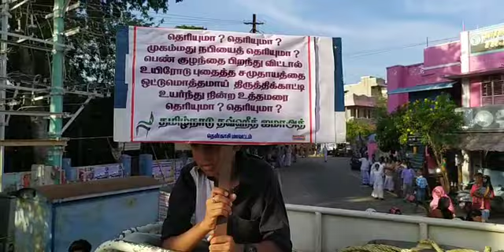நபிகள் நாயகத்தை இழிவாக பேசிய நுபுர் சர்மா, நவீன் குமாரை கைது செய்யகோரி நடந்த ஆர்ப்பாட்டம் - தென்காசி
உலகம் முழுவதும் 200 கோடிக்கும் அதிகமான மக்களால், தங்கள் உயிரினும் மேலாக பெரிதும் மதிக்கும் இறைத்தூதர் முகமது நபிகள் நாயகம் (ஸல்) குறித்து பாஜக செய்தி தொடர்பாளர் நுபுர் ஷர்மா மற்றும் நவீன் ஜிண்டால் ஆகியோரின் இழிவான மற்றும் அருவருப்பாக பேசிய சங்க பரிவார பாஜக வை கண்டித்தும், அவ்விருவரையும் தேசிய பாதுகாப்பு சட்டத்தில் கைது செய்ய கோரி
தமிழ்நாடு தவ்ஹீத் ஜமாஅத் தென்காசி மாவட்டம் சார்பாக இன்று 09/06/2022 மாலை 04:00 மணியளவில் கடையநல்லூர் மணிகூண்டு அருகில் மாபெரும் கண்டன ஆர்ப்பாட்டம் நடைபெற்றது. !

கண்டன உரை : சகோ. இ. பாரூக்
(மாநிலத் துணைத்தலைவர், TNTJ)

இடம் : கடையநல்லூர் தென்காசி மாவட்டம்
நாள் : 09/06/2022

தலைப்பு  : நபிகள் நாயகத்தை இழிவாக பேசிய நுபுர் சர்மா, நவீன் குமாரை கைது செய்ய கோரி நடந்த ஆர்ப்பாட்டம் - கடையநல்லூர்